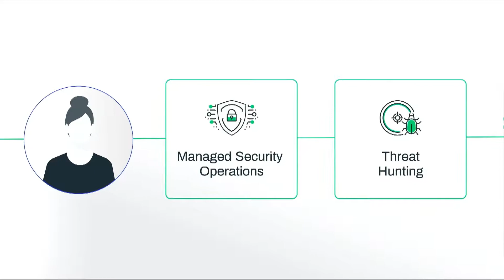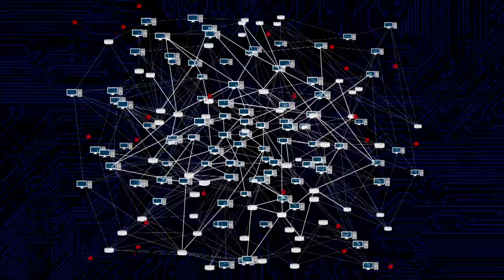Your Title Doesn't Make You a Leader, The New 9 to 5, & Say "Thanks" - BSW #198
In the leadership and communications section, Your Title Doesn't Make You a Leader, The New Nine to Five: How Traditional Hours Are Holding Your Business Back, Building a Better Workplace Starts with Saying “Thanks”, and more!

Timestamps:

2:37 - "Jamming with Jason – Your Title Doesn’t Make You a Leader"
9:18 - "3 Steps CISOs Can Take to Convey Strategy for Budget Presentations"
15:30 - "The New Nine to Five: How Traditional Hours Are Holding Your Business Back"
19:30 - "Building a Better Workplace Starts with Saying “Thanks”
24:00 - "Data safes will give users control over their data"
25:00 "Video call fatigue is setting in, Robert Half finds"